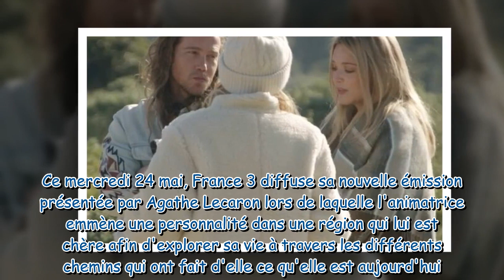"J'en sais trop" : Julien Doré balance sur Virginie Efira